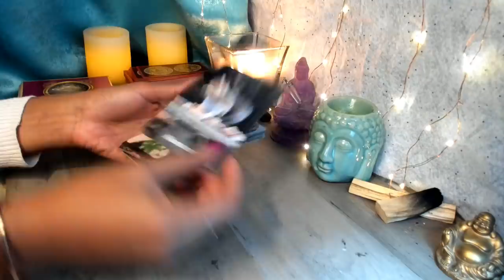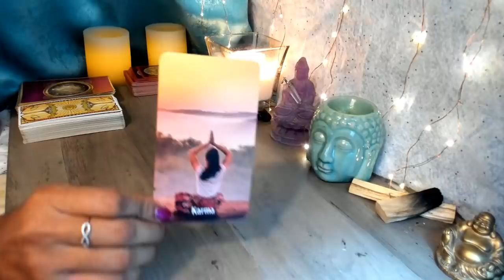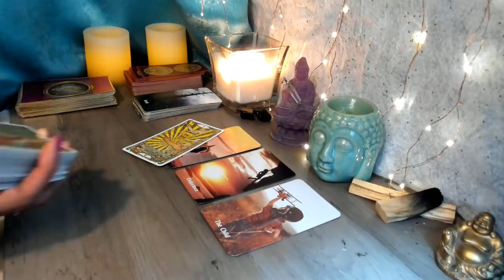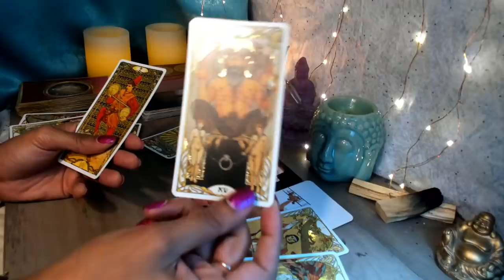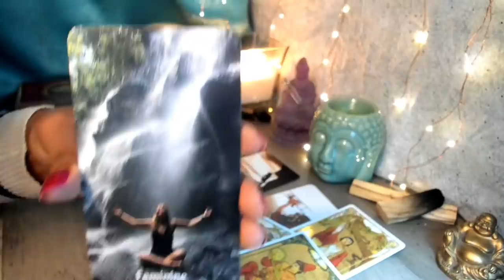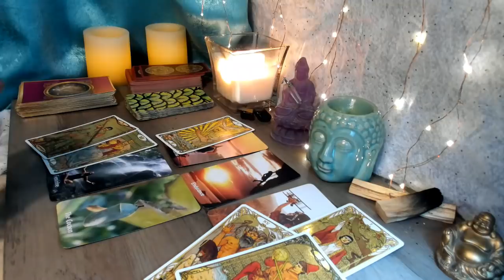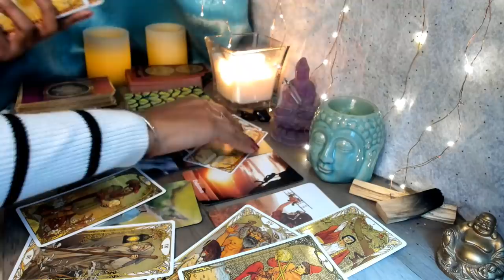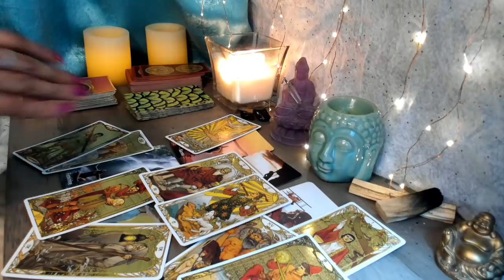Gemini ♊️ When The Stars Align! February 2020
2) Once I receive payment confirmation I will email you!

This is a general tarot reading for the sign of Gemini. I will continue to upload monthly videos! Please check your Moon & Rising Sign if this message did not resonate with you!